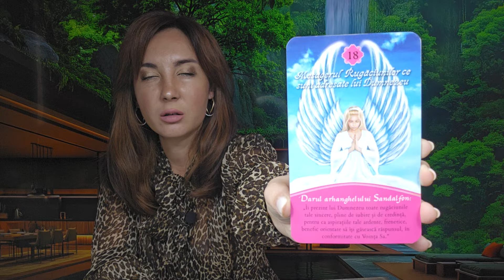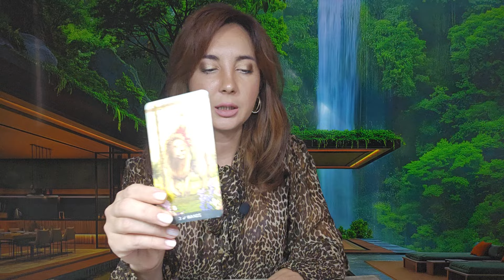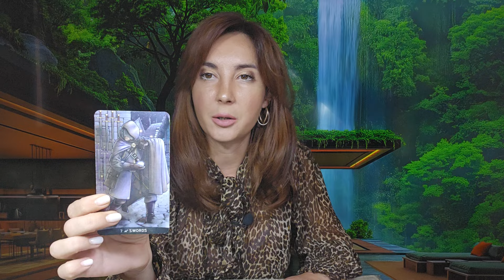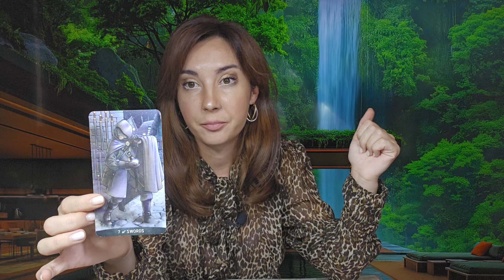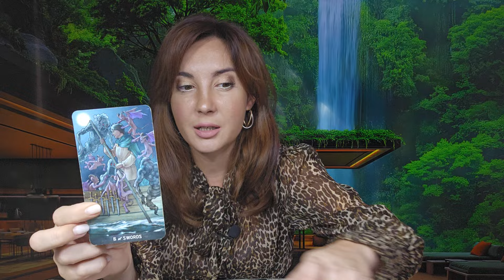𝗟𝗘𝗨 ♌️ 𝗢 𝗥𝗘𝗔𝗖𝗧̦𝗜𝗘 𝗦𝗨𝗥𝗣𝗥𝗜𝗭𝗔̆ 𝗔 𝗔𝗖𝗘𝗦𝗧𝗘𝗜 𝗣𝗘𝗥𝗦𝗢𝗔𝗡𝗘! 𝟮𝟯-𝟮𝟵 𝗦𝗘𝗣𝗧𝗘𝗠𝗕𝗥𝗜𝗘 𝟮𝟬𝟮𝟰